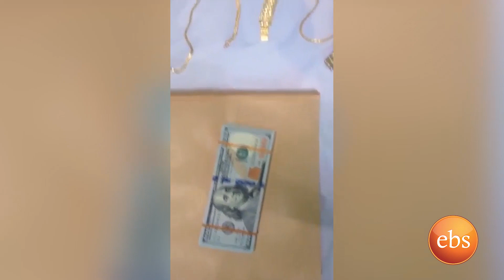በሶሻል ሚዲያ የገንዘብ መጭበርበር የተሞከረባት ወጣት ቆይታ በቅዳሜ ከሰዓት